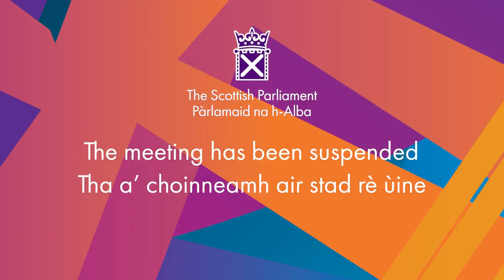Scottish Government Debate: Equality within the 2023-24 Programme for Government - 6 September 2023